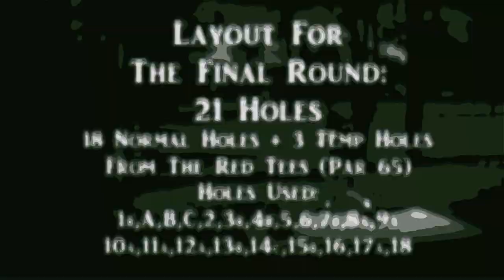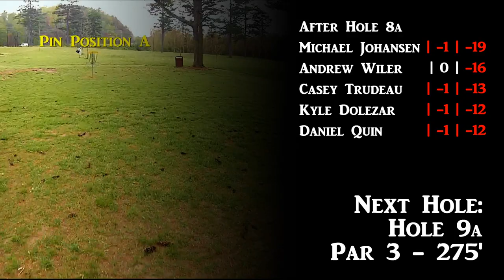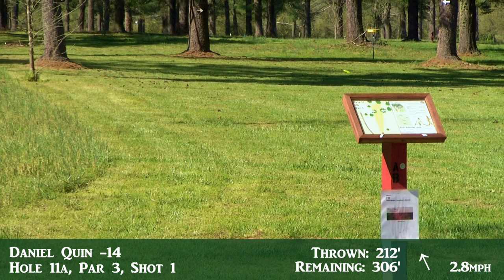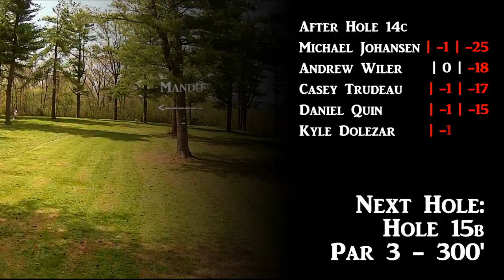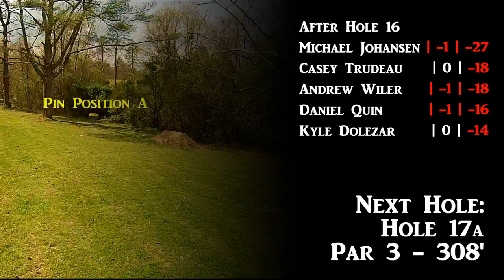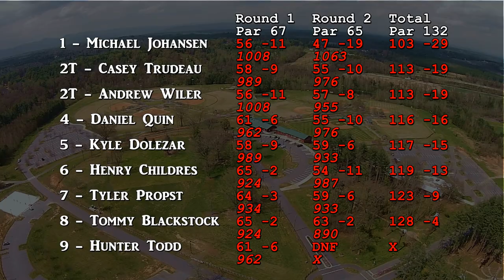4th Annual Motown Showdown - Final Round - MPO Lead Card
This video features coverage of the MPO Lead Card during the final round of the 4th Motown Showdown disc golf tournament.  The tournament was a 2-round PDGA C-Tier event played on April 11, 2015 at Catawba Meadows Disc Golf Course in Morganton, NC.

The course featured its normal 18 holes plus 3 temporary holes added in between Holes 1 and 2.  MPO players played the blue tees in Round 1, with a par of 67 and then played the red tees (as seen in this video) in Round 2, with a par of 65.  Side note: The posted par for Hole 12A on the course is Par 4, but it was changed to Par 3 for the tournament by the TD.

This video has a number of special features to enhance your viewing experience, including:
-Player name, hole number, hole par, and shot number for every single shot.
-Distance remaining for every single shot (First ever in a DG tourney video).
-Distance thrown for all tee shots and Par 4 approach shots (First ever in a DG tourney video).
-Wind speed and direction for the first two shots by each player on every hole (First ever in a DG tourney video).
-Motion tracked scoring text when players hole out on each hole.
-Player leaderboard after each hole.
-Aerial flyover previews of each hole.

Because of all the information being displayed in the video, it is highly recommended that you view it on a screen that does not cut off or crop the edges of the video.

Technical Notes:

Distances were measured via laser.  The distance thrown was measured for tee shots on all holes and additionally on approach shots on Par 4s.  The distance remaining was measured/calculated for all shots via a combination of the laser measurements and precise geographic course data.

Wind speed and direction were measured via a small handheld anemometer.
Wind data was gathered for the first and second shot on all holes.
The wind data displayed during each player’s shot represent the conditions at the moment of release.
The direction of the wind is represented by an arrow and is relative to the player.  For all wind angles, imagine you are looking down at the player from above and the player is facing upward.  An arrow pointing up represents wind blowing from behind the player (downwind), while an arrow pointing down represents wind blowing into the face of the player (upwind).  Conversely, an arrow pointing right is a wind blowing from the player’s left and vice versa.
The anemometer does not measure wind below 2 MPH.  Thus, you will see a number of shots that have no wind angle and say  Less Than 2MPH.  To be honest, because we were measuring wind for the first time, we had kind of hoped for it to be windier during this round, but the wind was abnormally calm for Catawba Meadows.

The video was filmed using 2 JVC camcorders, both attached to monopods.
The aerial flyovers of the holes were filmed via a DJI Phantom 2 Vision Plus.
External audio was captured via a Zoom H4n on the camcorder that was shooting from behind the players and via a Zoom H1 on the camcorder shooting the reverse angles.  Both audio recorders were equipped with dead cat wind screens.
Audio was mixed so that you can hear the audio from the player camcorder at all times and the reverse angle camcorder only when it is being displayed (with smooth fade-ins for a more pleasant listening experience).  Music was leveled so that it would not be much louder than the audio from the camcorders.
The video was edited in Corel Video Studio Ultimate X8.